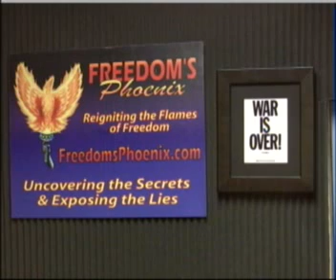Ernest Hancock: R. Lee Wrights -- Egypt / Ethan Lee Vita -- Porcfest -- 02-08-11 -- 5of8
Ethan Lee Vita - Porcfest 2011 - June 2011@ Rogers Campground in NH